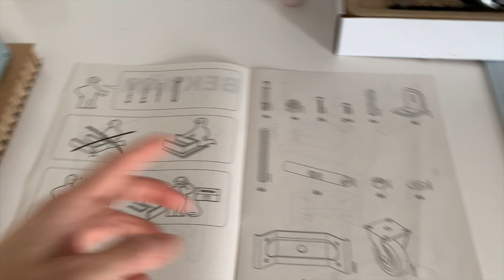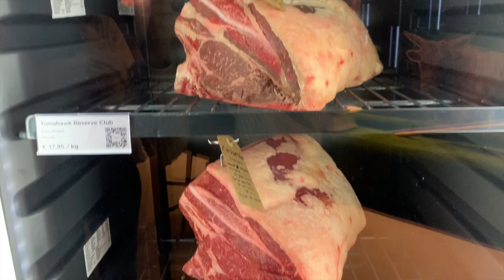GANO 2.000€ ESTA SEMANA JUGANDO AL POKER | VLOG #8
Muchas gracias!!